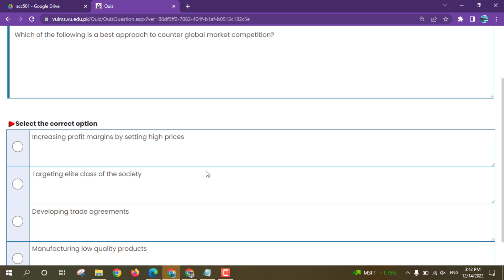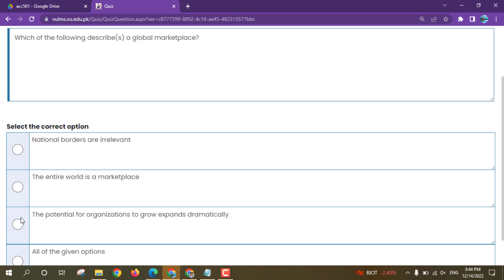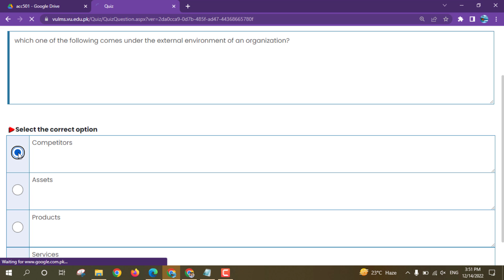MGT503 Quiz 1 Solution 2022 | MGT503 Quiz 1 Spring Solution 2022